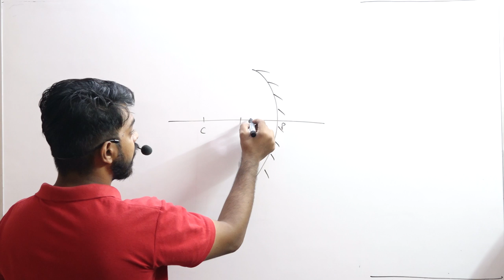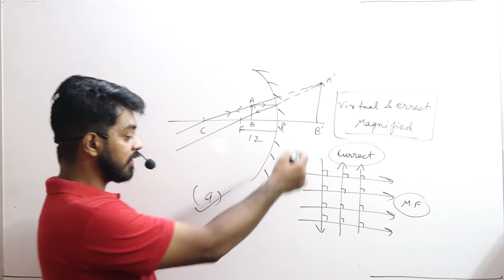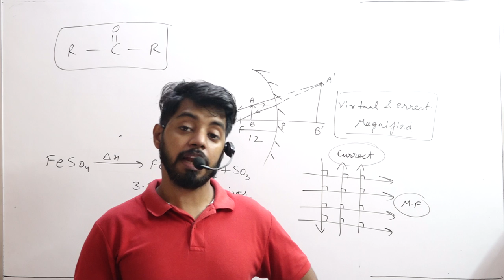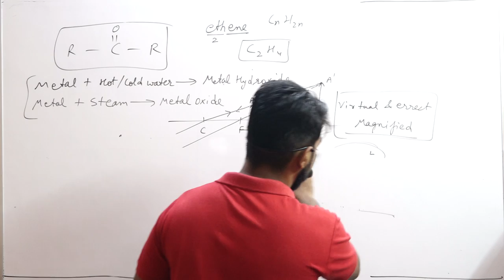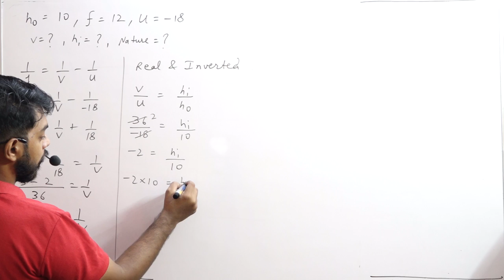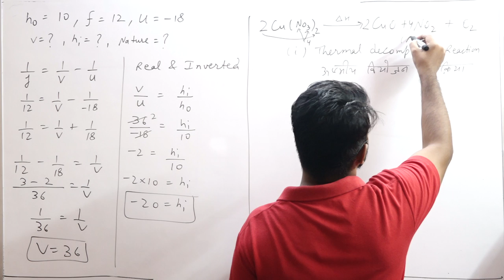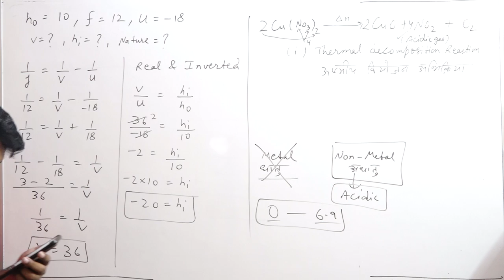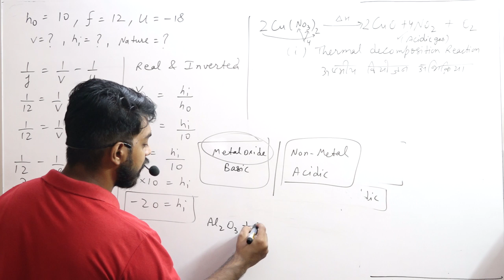U LIKE SET 2 PART 1